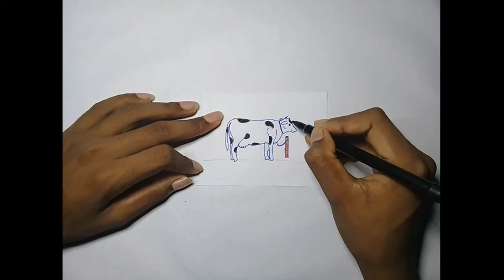How To painting A Cow Very Easily. গরু রৎ করা শিখুন খুব সহজে( My Work Drawing)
How To Painting A Cow Very Easily. গরু রৎ করা শিখুন খুজ সহজে।( My Work Drawing)

এতে করে আমাদের সকল নতুন নতুন ভিডিওর নটিফিকেসন আপনার কাছে পৌছে যাবে সবার আগে সবসময়!

আমাদের আরো অন্যান্য ভিডিও;;

1 দিয়ে জাহাজ আঁকা।

2 দিয়ে হাঁস আঁকা।

ডরিমন আঁকা শিখুন খুব সহজে।

9 দিয়ে ময়ূর

o দিয়ে world cup আঁকা।

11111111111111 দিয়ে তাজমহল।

3 থেকে বানর আঁকতে  শিখুন।

 55দিয়ে গারি আঁকার পদ্ধতি।

চলো নকসা শিখি??

৪ দিয়ে মাকরসা আঁকুন ১ মি.।

1 দিয়ে বাড়ি তৈরি।

3 দিয়ে পদ্ন ফুল আঁকা শিখুন।

4 দিয়ে গ্লাস আঁকা।

555555 দিয়ে ট্রেন আঁকা।

Thanks

 ধন্যবাদ